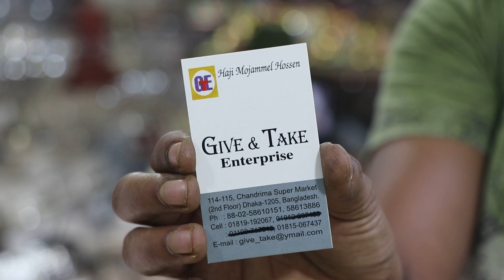অসম্ভব সুন্দর/সৌখিন ট্রে সেট/রাইস ডিস/সংসারের দরকারি জিনিস/DAINING DECORATION PRODUCT TRA SET